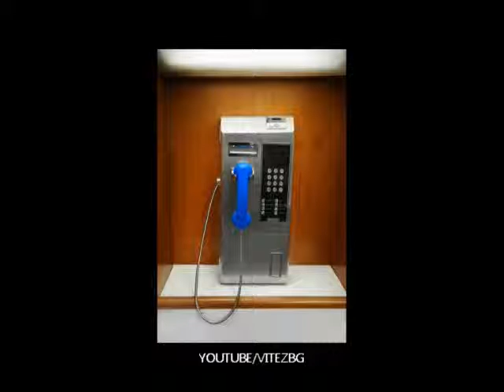BEST OF Telefonska zajebancija -Babin Neverovatan Vokabular